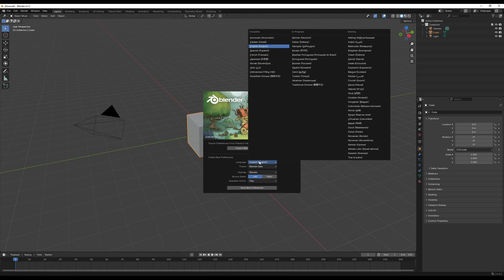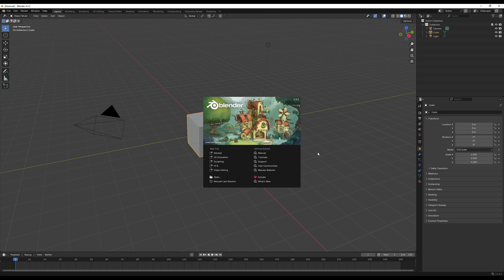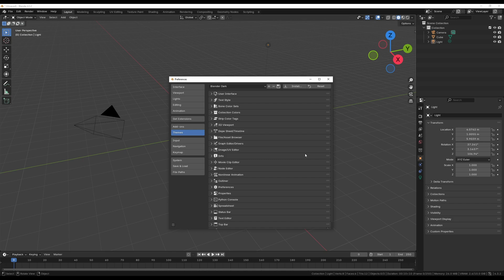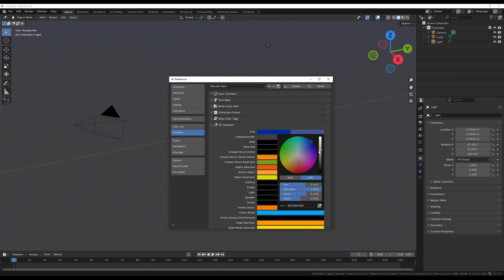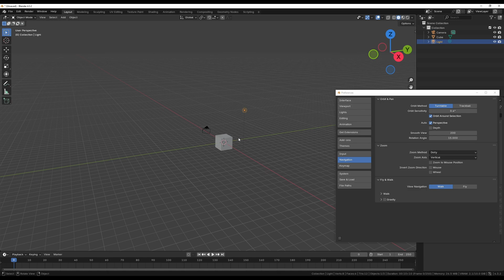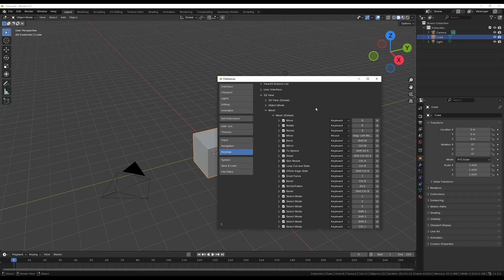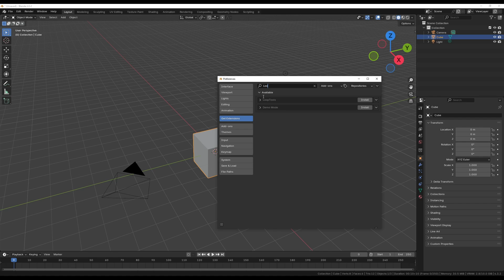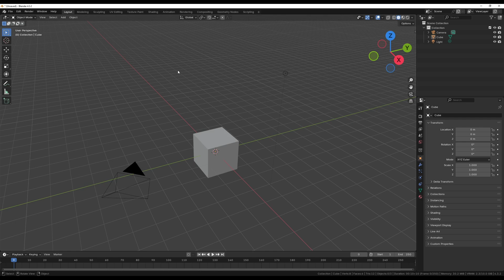Blender 4.3 lernen - Diese Einstellungen solltest du vorab treffen!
Blender 4.3.2 hat sehr viele Einstellungen die deine Arbeitsweise mit dem Programm vereinfachen und optimieren

💛 [Werbung] Spare 25% bei JetBrains auf 1-Jahres Lizenzen mit Code "TRUELYMOSTWANTED25" - sowohl einzelne IDEs als auch Pakete, egal ob Neukunde oder mit Treuerabatt:

1️⃣ "Blender in 10 Minuten erklärt" dir kompakt in einem bis zu 10 minütigen Video einen Themenbereich oder Feature aus der Software Blender. Das Tutorial beginnt mit Blender 4.3.2. Es soll deine Möglichkeit sein schnell und mit einfachen Worten in die Welt von 2D und 3D einzutauchen und zu verstehen wie Dinge funktionieren

VIDEO-KAPITEL:
0:00 - Einführung
0:23 - Der Splashscreen
2:20 - Projekte erstellen
2:54 - Einstellungen treffen
3:15 - 1: UI-Größe ändern
3:43 - 2: Sprache ändern
3:55 - 3: Schnelle Menü-Navigation
4:38 - 4: Editor Statusleiste
5:38 - 5: Viewport 3D-Gizmo
6:07 - 6: Edit-Mode nach Einfügen
6:32 - 7: Farben und Farbschemas
7:02 - 8: Numpad ist ersetzbar
7:28 - 9: Mittlere Maustaste ersetzen
7:53 - 10: Orbit Around Selection
8:25 - 11: Zoom Verhalten
8:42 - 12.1 Keymap: Pie-Menü aktivieren
10:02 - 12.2 Keymap: Tastenbelegung ändern
10:42 - 13: Render-Device auswählen
11:04 - 14: Anzahl der Undo Arbeitsschritte
11:17 - 15: Projekte automatisch speichern und laden
11:50 - 16: Add-Ons und Extensions installieren
12:52 - Abmoderation und Ausblick

Blender 4.3; Blender 4.4; Blender 4.3.2; Blender; Blender 3D;